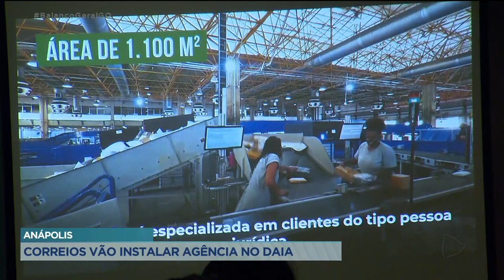ANÁPOLIS: CORREIOS VÃO INSTALAR AGÊNCIA NO DAIA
OS CORREIOS VÃO INSTALAR UMA NOVA AGÊNCIA EM ANÁPOLIS PARA DAR ATENDIMENTO PERSONALIZADO AOS EMPRESÁRIOS DO DAIA. O PROTOCOLO DE INTENÇÕES FOI ASSINADO HOJE NO PALÁCIO DAS ESMERALDAS.